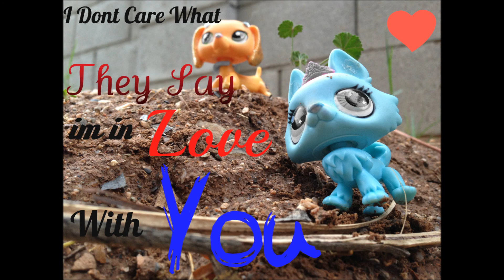LPS Luna and Icesess (Best Of Friends)